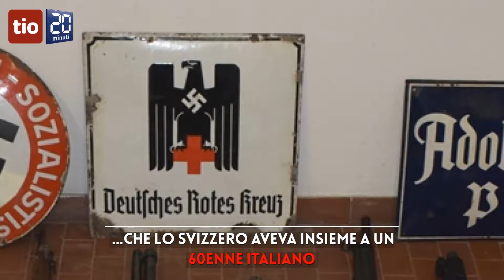Estremista di Bissone compra un missile dal Qatar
Un'indagine sull'ultradestra italiana ha portato alla luce collegamenti preoccupanti con il Ticino. Tre fermi, sequestrato un arsenale